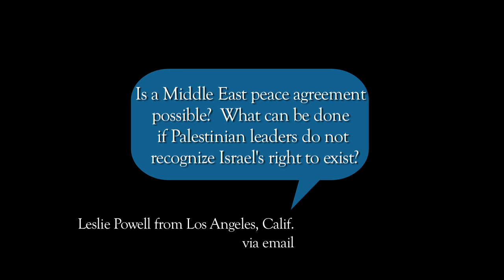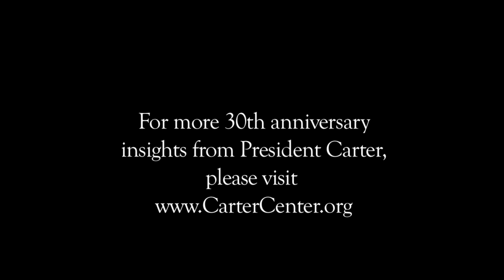Ask President Carter: Is Middle East peace possible? (Carter Center)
Former U.S. President and Carter Center Founder Jimmy Carter is answering questions from the public via Facebook, Twitter, and the Carter Center's website starting Oct. 19, 2012, as part of a year-long commemoration of the Center's 30th anniversary waging peace and fighting disease worldwide.

Learn more about the Carter Center's conflict resolution work in the Middle East